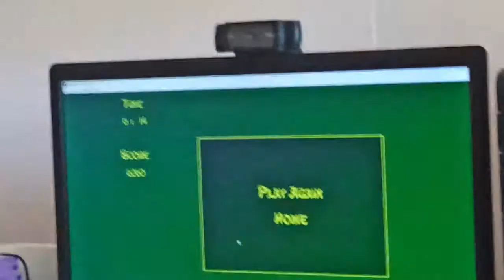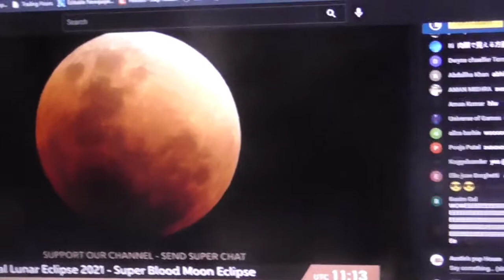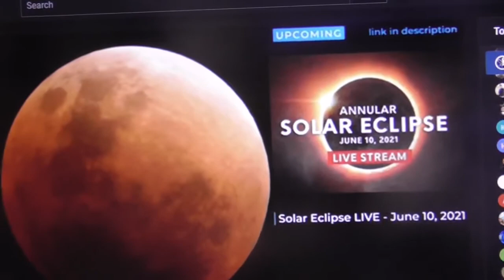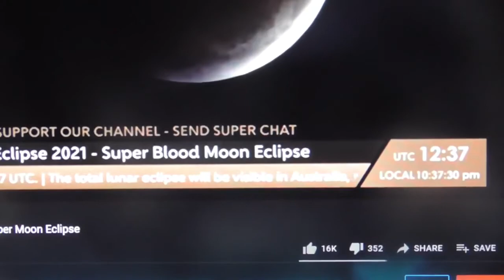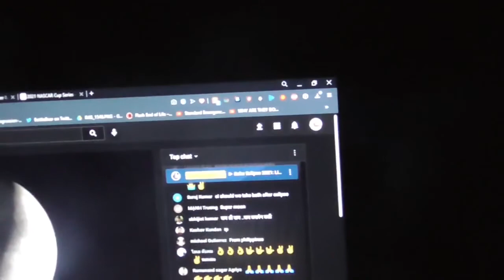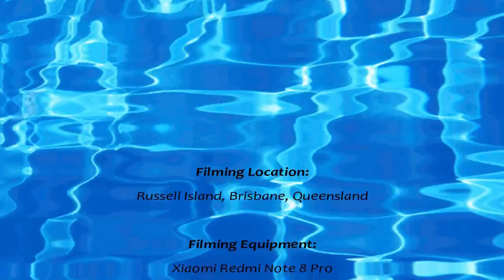Island Life - Episode 357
The second half of this episode is the bloodmoon eclipse. Some eclipse footage is from a YouTube livestream courtesy of CosmoSapians.
This was originally uploaded on Dailymotion on June 3, 2021 (originally recorded May 26, 2021).

Unfortunately, due to future concerns at Dailymotion, we have decided to exit our deal with them and instead move back in with YouTube.